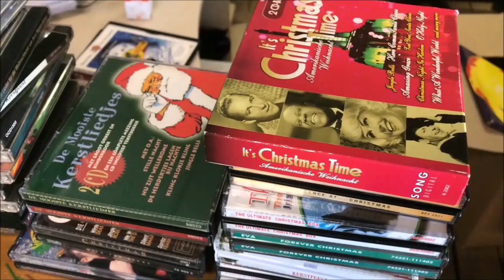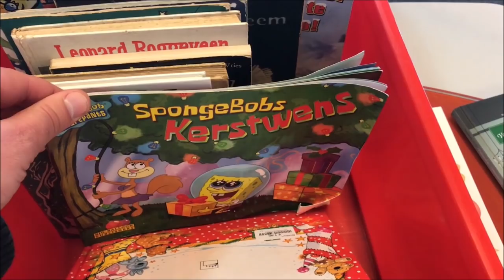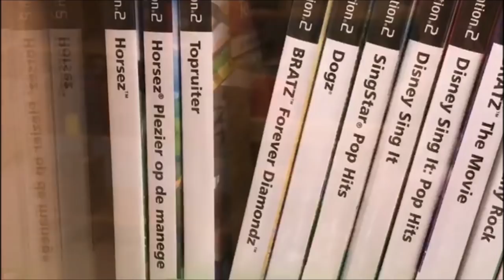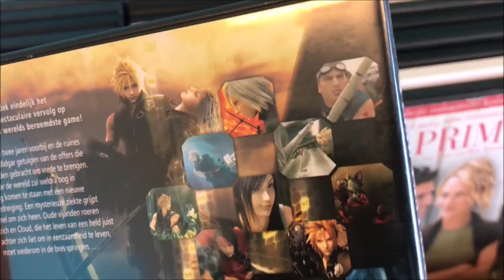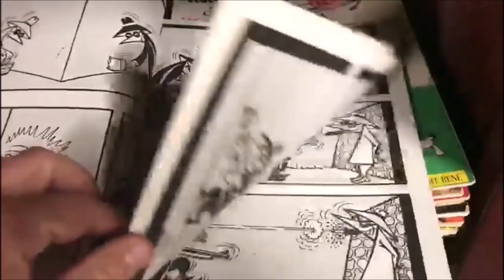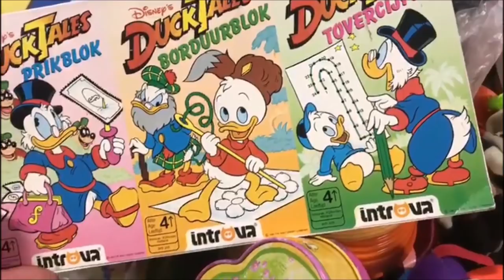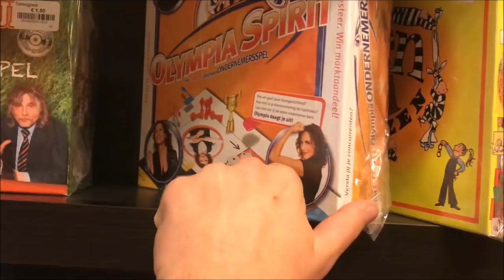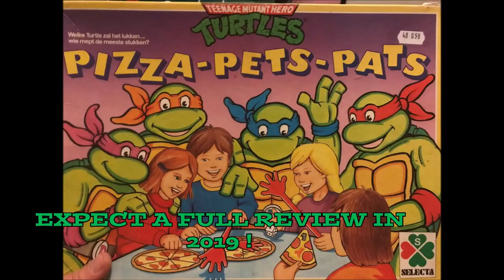Hunting in thrift stores /kringloopwinkels (part15) CHRISTMAS SPECIAL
In this YouTube series i'm hunting in Dutch thrift stores.  What is Thrift Store Game Hunting about? Well its like my  flea market videos. Except this time im going to thrift stores & second hand shops to find  games. I should point out that I am also going to be looking at & talking about other random things I find. Even though my main priority is games, I do like to buy other things. Such as DVD’s, board games, toys, and various other items I may want.